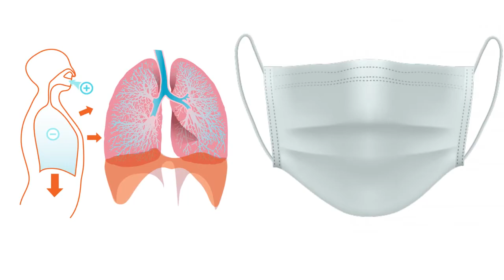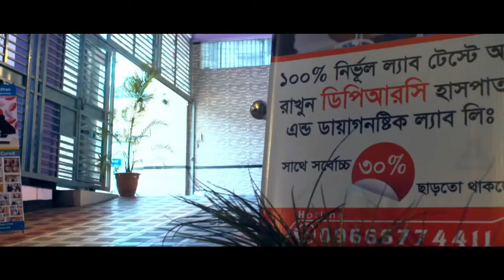মাস্ক, শ্বাসকষ্ট ও ফুসফুসের রোগ || Mask || COPD || Lung Disease || Respiratory Diseases